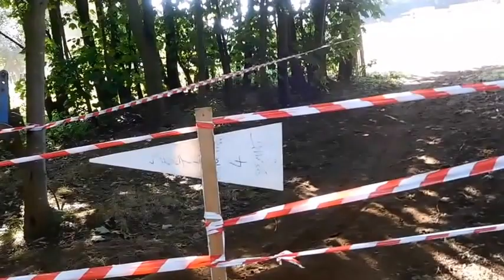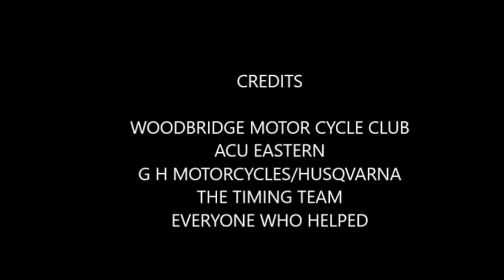BLAXHALL SPRINT ENDURO 2017 2